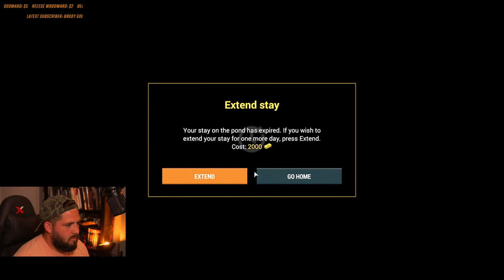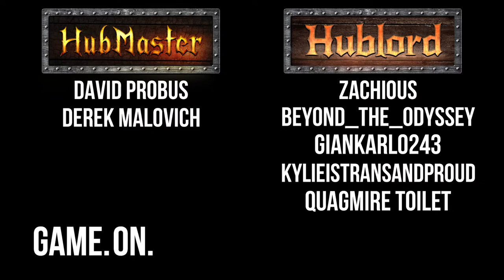[LIVE: 129] Goosin' Around and then MONSTER Blue Catfish! | theHunter + Fishing Planet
Its Live: 129! We're after more impressive $$ money making geese for our Great One grind, then moving onto catching giant BLUE CATFISH in Fishing Planet!